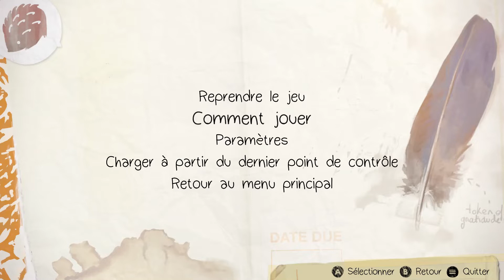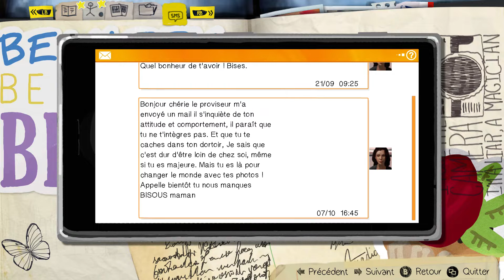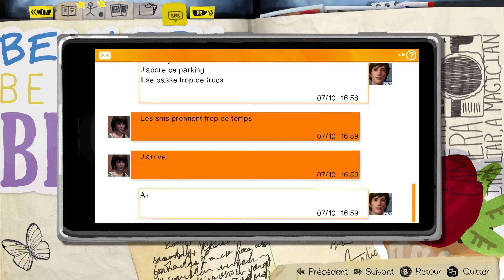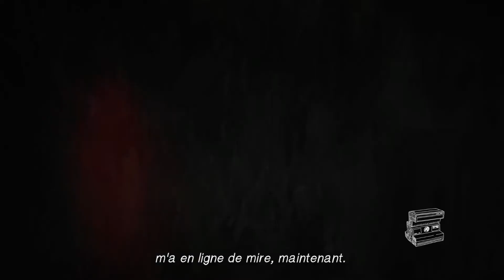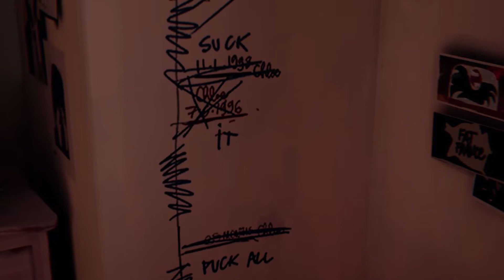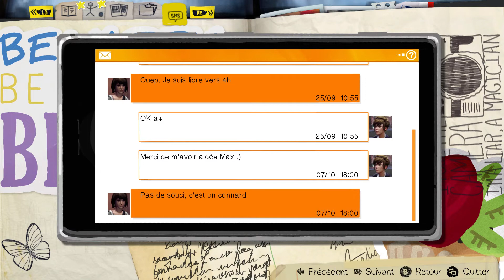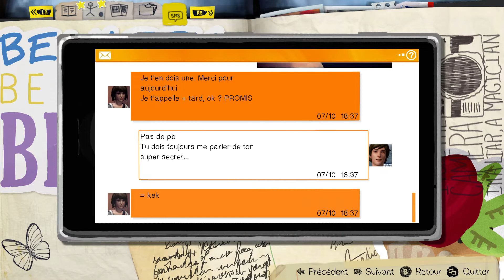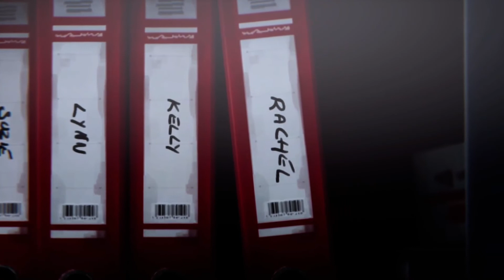🎬 LIFE IS STRANGE [REMASTERED] ▶️ Episode 1 : Chrysalis [PARTIE 2] 🎮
Voici la suite du nouveau Let's Play sur Life Is Strange remasterisé où mes choix que je prendrais auront à chaque fois un impact quand j'avancerais dans l'histoire du jeu etc.

👉 Code Créateur Fortnite : JOHNNEVADAYTB